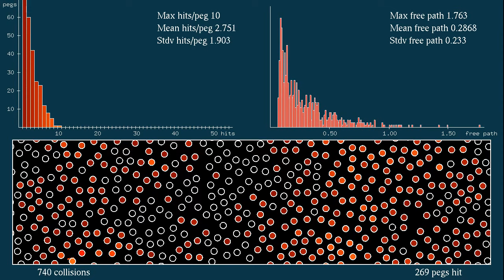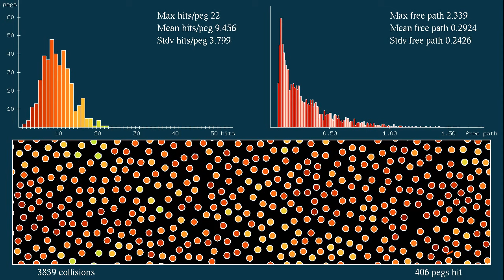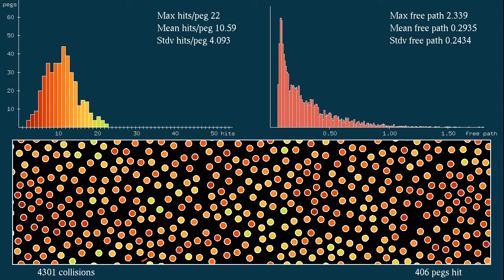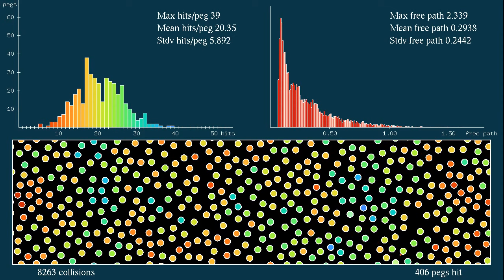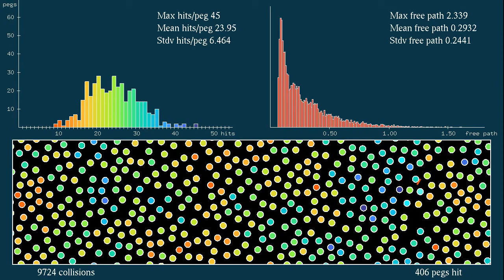Blue noise statistics: Sinai billiard on a torus with Poisson disc sampled obstaces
Motion of a particle on a torus, containing 406 circular pegs, placed according to a "blue noise" distribution, generated by a Poisson disc algorithm. Like for the Poisson process shown in the video the discs are placed at random, but with the additional constraint that there is a minimal distance between the discs. They have been generated with the algorithm described
The bottom half of the simulation shows a particle moving at constant speed, and bouncing off the 406 circular pegs. Whenever it leaves the rectangular box, it returns through the opposite side (in other words, the boundary conditions are periodic, or the system has the topology of a torus). The scale is such that the rectangle has width 2, and length 7.6, and the pegs have radius 0.05.
To help tracking the motion of the particle, the pegs change color when they are hit: they become red when they are hit for the first time, and then their hue changes gradually, becoming red again after 48 collisions. The numbers at the bottom show the total number of collisions (pegs and outer rectangle) and the number of pegs hit as least once.
The two histograms on top show two different statistics. The left one shows how many pegs have been hit once, twice, three times, and so on. The colors in the histogram correspond to the colors of the hit pegs. The right plot shows the distribution of distances traveled between collisions, also called free paths. The vertical scale changes in the course of time in such a way that the maximum of the histogram remains constant.
For each of the statistics, the maximum value, mean value, and standard deviation (denoted stdv) are shown at the top right. The free path distribution resembles an exponential distribution, but with a cut-off at small distances due to the constraint on the minimal distance between pegs.